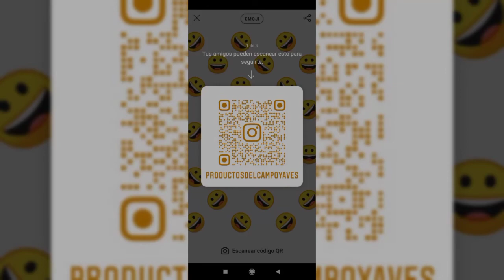Enseño el gallinero, y dónde viven las coodornizes y los patos.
enseñando el gallinero y  un rato de la vida de las gallinas, codornices y patos ala hora de meterlos a dormir.